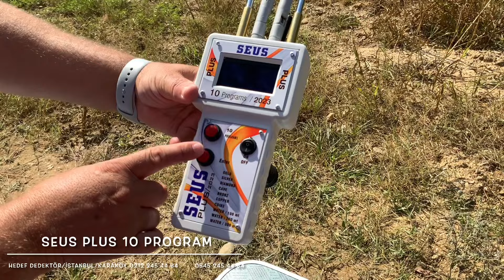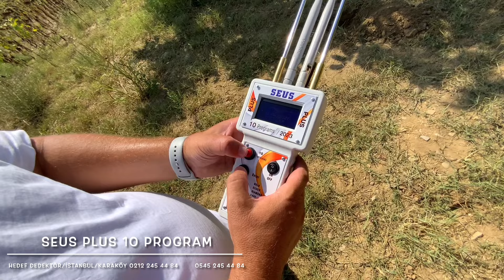Seus tt 2023 alan tarama arazi testi Türkiyenin en iyi altın bulucusu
HEDEF DEDEKTÖR'DEN BİR İLK

SEUS PLUS 2023 FULL  ELEKTRONİK MİNERAL KARİBİLASYONLU ALAN TARAMA CİHAZI

ARTIK TOPRAK ALTI GÖMÜLERİ KAÇIRMA GİBİ BİR LÜKSÜNÜZ KALMAYACAK

DERİNLİK TESPİTİ ALABİLECEĞİNİZ PROFESYONEL ALAN TARAMA CİHAZIDIR.

MÜKEMMEL TARAMA MESAFESİ SÜPER DERİNLİK TESPİTİ.
Seus plus 2023 Alan Tarama Cihazı

45  yıldır aynı adreste bu işi yapan kaç kişi var?

ÜCRETSİZ KARGO

Teknik Özelliği,Teknik Açılımı,Kullanma Talimatı,Nasıl Kullanılacak Açıklaması;
Defineyi moleküler titreşimden uzaktan yakalayan SEUS 2023 PLUS
 dijital ekranlı alan tarama cihazı hassas ve doğru sonuçları almanızı sağlar.
Bulunan hedeflerin DERİNLİĞİNİ ÖLÇME imkanı da verdiği için diğer sistemlere göre büyük avantaj sağlar.
Geniş bir bölgeyi çok kısa sürede tarayarak çevrede altın, gümüş,boşluk,su,bronz,bakır gömülerin yeraltındaki mezar boşluğu ve mağara gibi yerlerin, su kaynaklarının olup olmadığını anlayabilirsiniz.

1- Made in USA
2- 1adet 9 volt pille çalışma ve isteğe bağlı şarjlı pil kullanabilme
3- Otomatik Toprak ayarı özelliği ile minerallerden etkilenmez
4- Her arazi şartında kullanılabilir
5- Yalnız Altın,su,gümüş, boşluk,bakır,bronz,elmas,nugget,derin su 300 metre tespit aramaları için(10 programlıdır)
6- Dağınık haldeki gömüleri kısa sürede tek tek tespit eder
7- Geniş bir alanı kısa sürede tarama imkanı sağlar
8 -500 m alan tarama 20 mt derinliğe kadar arama imkanı
(SU SONDAJ ÇALISMALARINDA 300MT Derinlik Alabilirsiniz)
9 – 6 anten sistemi ile derindeki gömüleri maxımum algılama

BİZİ ARAMADAN ALAN TARAMA CİHAZI ALMAYINIZ